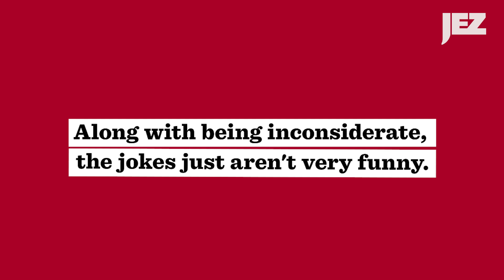Ricky Gervais' Transphobic Jokes Earn Him Dirt Bag of the Week!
Ricky Gervais' transphobic jokes have earned him our coveted Dirt Bag of the Week! Netflix gets honorable mention for its commitment to producing transphobic comedians. Gervais has a new Netflix special that starts off with transphobic jokes and comes in the wake of Netflix already receiving criticism for Dave Chappelle's continued use of transphobic jokes in his recent specials for the streaming giant.